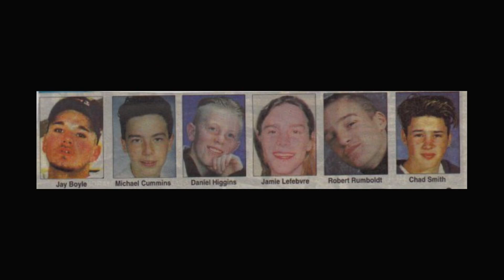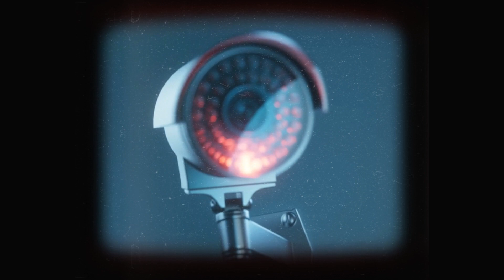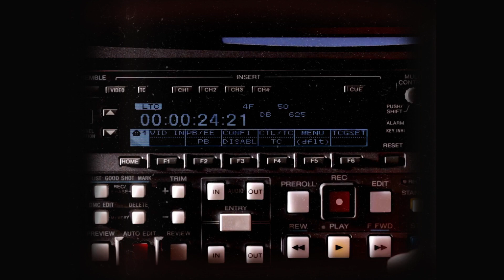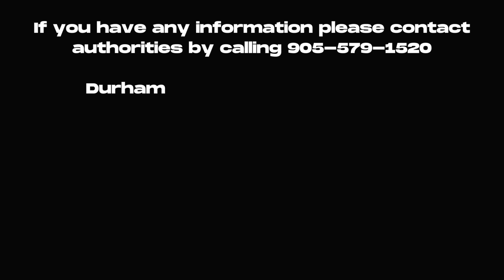Episode 40 - The Lost Boys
This is the tale of six young men who mysteriously disappeared one fateful night, leaving no trace behind. To this day, their whereabouts remain a mystery, and their families have encountered numerous obstacles in their quest for answers. These young men have been dubbed the "lost boys" due to their enigmatic vanishing act, and despite the passage of time, we are no closer to unraveling the mystery surrounding their disappearance.

Produced and Directed by Andrew Berger | Creative Since 2015.